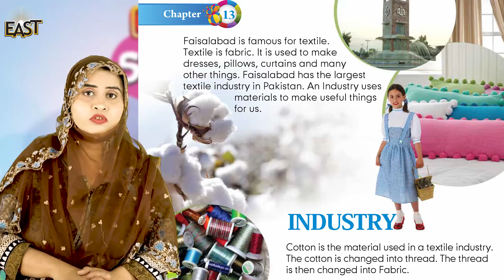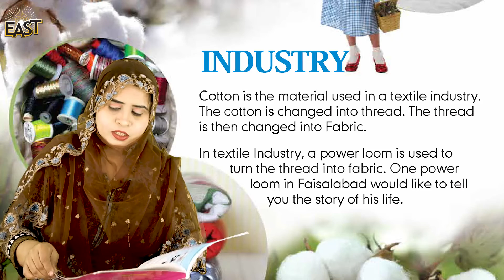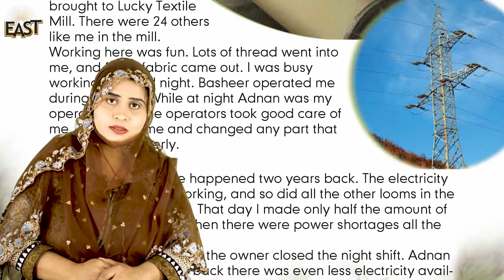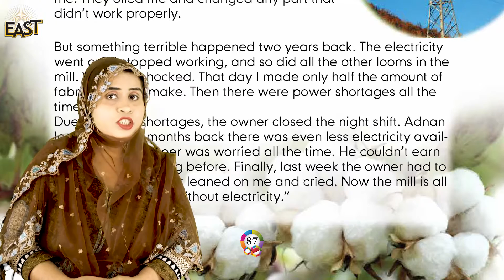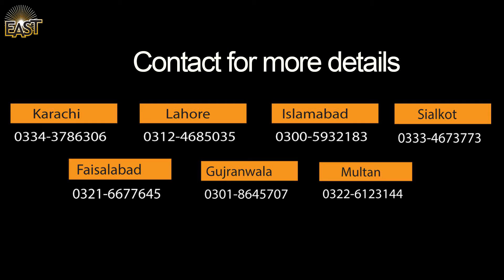Class 3 School Day 136 Social Studies Chapter 13 Day 02